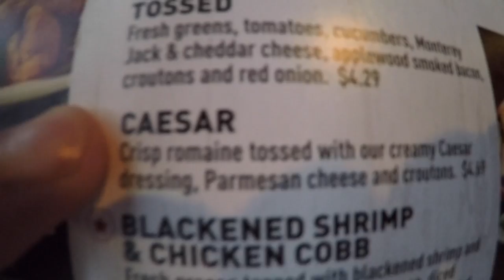DOOF DAYS! #213 "EATING IN PUBLIC SOCIAL EXPERIMENT"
DOOF DAYS! #213 Today, I ate a salad with my hands in public. Enjoy